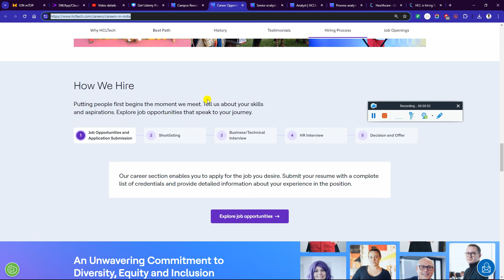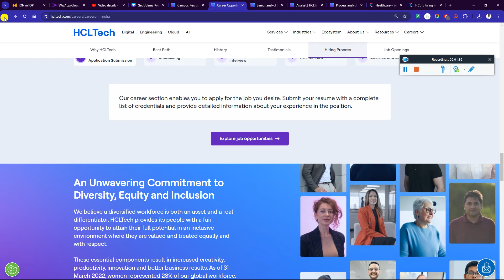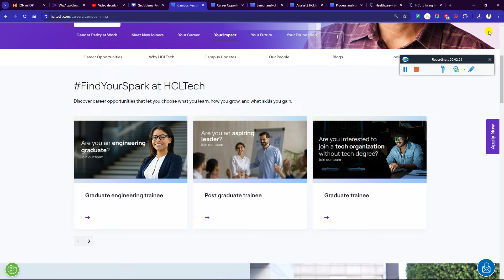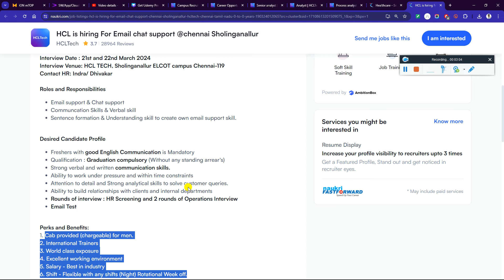HCLTech Biggest Direct Official Hiring | GET, PGET, GT, Analyst Multiple Job Roles | 2025-2021 Batch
For More Such updates do follow here @PappuCareerGuide and for vlogging @PappuCrazyVlogs

HCLTech Biggest Direct Official Hiring | GET, PGET, GT, Analyst Multiple Job Roles | 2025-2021 Batch - Must Apply

✨ Hashtags ✨